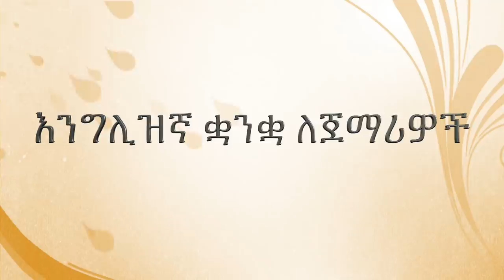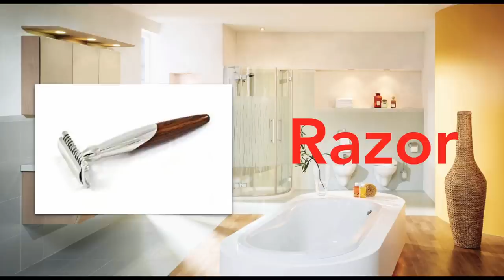እንግሊዝኛን ቋንቋ ለጀማሪዎች | የመታጠቢያ ቤት እቃዎች